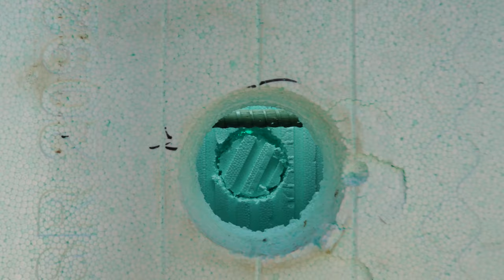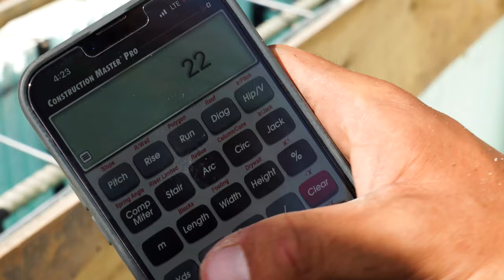How To SUCCESSFULY Pour An ICF POOL | Visionary Vlog - EP 08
In this episode of our vlog, we showcase how exactly we pour an ICF pool - avoiding things like blowouts and any other nuisances.